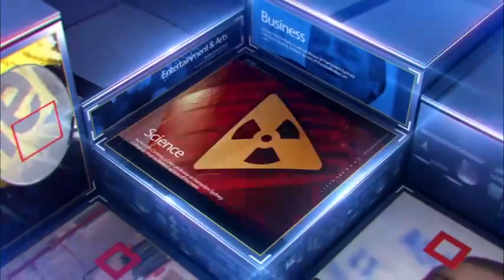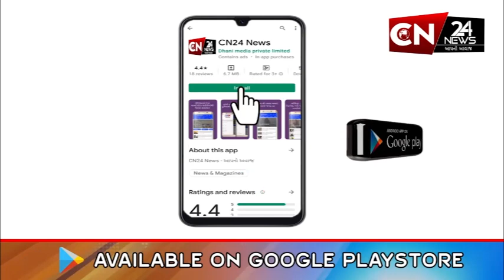મુંબઈ : સિગ્નેચર કાળી-પીળી ટેક્સી આવતીકાલ સોમવારથી થશે બંધ